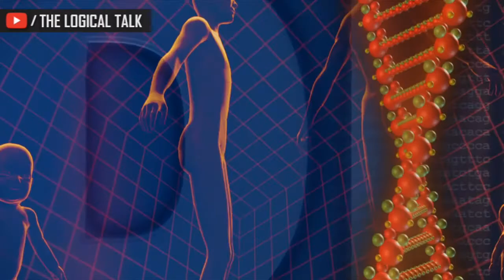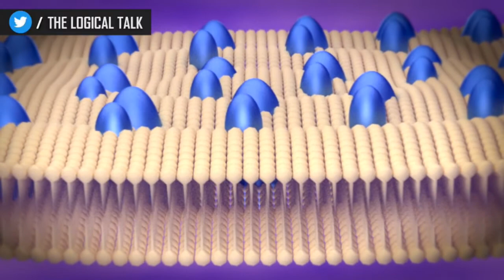Logical Facts - 3 | Top 10 Random SCIENCE & TECHNOLOGY Facts !!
Welcome to the logical talk,
This is the 3rd video of the logical talk series in this video you're going to know amazing facts about this world and this universe along with that the facts which are told in the video will definitely add some value in your life!

Question Answered in the video

Fact 1 - Earth rotation has been slowed by 1.8 microseconds why?
fact 2 -  what is the name of The Twitter Bird
fact 3 - how much time does it require to blink
fact 4 - what is the effect of bad handwriting of doctors?
fact 5 - how many atoms are present in a single drop of water?
fact 6 - what are these white dots when wee see at the sky
fact 7 - what is the size of the base of the pyramids
fact 8 - the temperature of the sun's surface
fact 9 - how many lakes are present in Canada
fact 10 - A DAY ON MERCURY IS ACTUALLY LONGER THAN ITS YEAR

About Logical Facts:- Logical facts are a video series by the logical talk YouTube channel, in which different types of facts are displayed/presented, and information about them are given. Facts that are presented/given here are basically related with science or with the viewer's daily life, facts will help the viewers and the maker become more knowledgeable and intellectual.